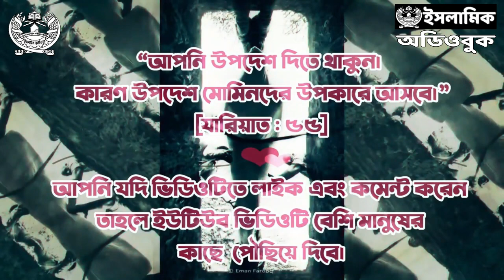অভিশপ্ত রঙধনু x অবক্ষয়কাল । সম্পূর্ণ অডিওবুক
অভিশপ্ত রঙধনু
লেখক : আসিফ আদনান, ডা. শামসুল আরেফীন
প্রকাশনী : মাকতাবাতুন নূর
বিষয় : ইসলামি আদর্শ ও মতবাদ
পৃষ্ঠা : 304, কভার : হার্ড কভার, সংস্করণ : new edition 2023
সমসাময়িক যে সমস্যাগুলো উম্মাহ মোকাবেলা করছে তার মধ্যে অন্যতম এই ‘সমকামিতা’। যে কোনো ফিতনাকে মোকাবেলা করার জন্য তার ইতিহাস, দর্শন, যুক্তি এবং কেন তা ফিতনা, তার ফিকহ জানা দরকার। আপনি ঘরের দরজা খুললেই দেখবেন এসব ফিতনা দাঁড়িয়ে। যা ঘৃণার জিনিস ছিল, দেখবেন তা হবে উপহাসের জিনিস, এরপর উপহাস থেকে হবে জাস্ট ঠাট্টা-তামাশার জিনিস, এরপর তা হবে স্বাভাবিক একটা জিনিস। একেই ফিতনা বলে। যা একসময় ঘৃণা করতাম, তা এখন আর ঘৃণা করছি না, হাদিসে এসেছে তার মানে সে ফিতনায় নিপতিত।সেদিন দেখলাম, মুক্তচিন্তা আর ব্যক্তিস্বাধীনতার দেশ আমেরিকায় এক মুসলিম বাবাকে জেলে আটকে রেখেছে। কারণ, সে তার সন্তানকে ‘সমকাম স্বাভাবিক ভাবার’ ক্লাসে যেতে দিতে চায় না। নাটক সিনেমায় সমকামী চরিত্র রাখা হচ্ছে। বসে নেই এনজিওরা। বাঙালি ছেলেমেয়েরা বিয়ে করছে সমলিঙ্গের বিদেশীদের। খোলা হচ্ছে সমকামীদের মসজিদ। মিডিয়া এগুলো প্রচার করছে ফলাও করে। চুপ করে থাকলে সমাধান, যার আলোচনা নেই তা দাফন হয়ে যায়, এ কথা এই মিডিয়া আগ্রাসনের যুগে খাটেনা।এটা এই ফিতনার ব্যাপারে একটা ‘বিশ্বকোষ’। সমকাম নামক ফিতনার দর্শন, ইতিহাস, ষড়যন্ত্র, যুক্তি-প্রতিযুক্তি, বায়োলজি, ইসলামের দৃষ্টিকোণ, শাস্তি সব উঠে এসেছে বইটিতে। কীভাবে আপনার আমার সন্তানকে এই মহামারী থেকে বাঁচাব, তারও কিছু ‘এদিক-সেদিক’ উঠে এসেছে। প্রতিটি সচেতন মুসলিমের শেলফের একটু আড়ালে বইটির জায়গা পাওয়া উচিত।

Timestamps:
00:00 বই পড়িচিতি
00:29 উৎসর্গ
00:54 সংকলকের কথা
08:21 ভূমিকা
10:44 অপ্রিয় সত্য
14:47 নাটের গুরু
21:31 স্বাধীনতা নাকি রোগ নাকি অন্যকিছু
38:53 সমকামিতা কি জেনিটিক্যাল
44:54 সমকামিতা কি অপরিবর্তনীয়
50:51 গোঁজামিল
58:47 ট্রান্সজেন্ডার নাকি হিজড়া
01:12:22 ছুড়ি কাচির নিচে
01:42:20 রোগতত্ত্বে সমকামিতা
02:06:48 নীল নিকশা
02:33:11 পর্দার আড়ালে যারা
02:51:27 ভয়ের শুরু
03:22:15 ফলো দা মানি
04:05:44 কনসেন্ট ও পেডোফিলিয়া
04:23:56 চেপে যাওয়া ইতিহাস
04:45:25 যুক্তির নিরিখে
06:05:10 কদর্যতার নেপথ্য কারণ
06:11:21 সমকামিতার কুফল
06:18:54 পরিচয় ব্যাধি
06:44:13 ফিরে আসা যায়
06:55:23 ইসলামের দ্ৃষ্টিতে সমকামিতা
07:01:18 ইতিহাসের পাতায়
07:23:14 ইসলামি দর্পনে
07:42:30 সুড়সুড়ি
08:06:13 লাগে তারে ভালো
08:23:00 কি করব আমি
08:47:45 অর্জন নাকি ধ্বংস
09:22:51 উপদেশ
09:33:41 মনের খোড়াক
09:46:03 চলো নীরে ফিরি
09:48:05 শেষ কিছু কথা
09:54:52 মূল্যয়ন
09:56:02 লেখক পরিচিতি
10:00:19 অবক্ষয়কালের পরিচয়
10:00:57 বিশ্বাসের দণ্ড
10:24:58 আধুনিকতা
10:55:16 দ্বীন ইসলাম
11:24:33 শেষ কথা
11:25:10 সমাপ্ত

❏ বিশেষ ঘোষণা::
আমরা শুধু মাত্র ইসলামী ভিডিও এর অনুবাদ এবং বইয়ের অডিও প্রচার করে থাকি। অডিও প্রচারে আমাদের উদ্দেশ্য ইসলামের দাওয়াহ পৌছিয়ে দেয়া এবং শিক্ষা, গবেষনা ও সচেতনতা বৃদ্ধি করা। এসব বই বা ভিডিও এর ভাবধার সাথে আমাদের ভাবধারার মিল থাকা বাধ্যতামূলক নয়। এগুলো শুধু মাত্র ইসলামিক হবার কারণেই প্রচার করা হয়ে থাকে। আমাদের প্রচারিত ভিডিওতে যদি কোন সমস্যা খুঁজে পান তাহলে তা যথাযথ প্রমাণ সহ আমাদের সাথে যোগাযোগ করার অনুরোধ করা হচ্ছে। অডিও থেকে উপকৃত হলে আমাদের একান্ত অনুরোধ বইটি কিনে নিজ সংগ্রহে রাখার।